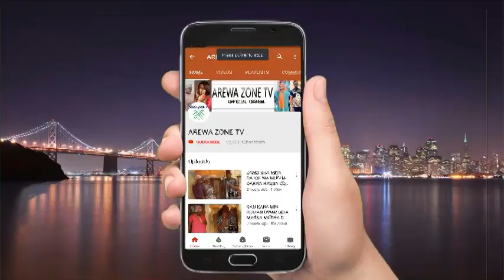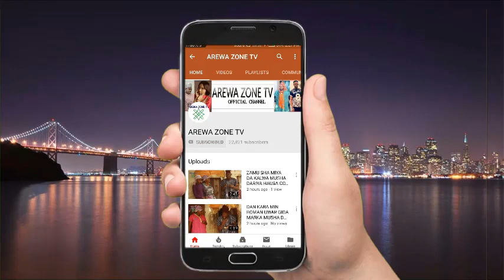BA RUWAN KOWA DA KOWA MAHAUKACIYA TAYI BAKO - MUSHA DARIYA